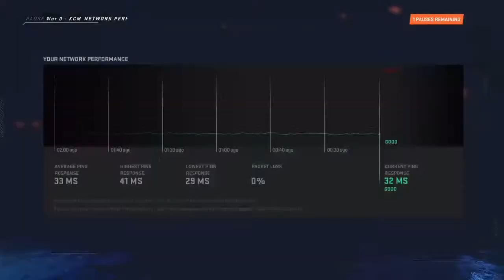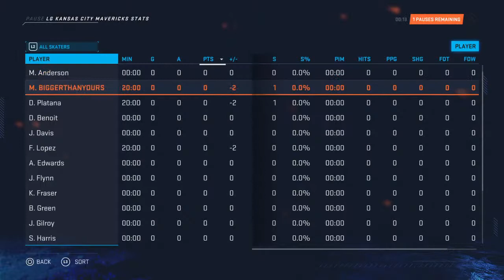frodo_is_a_vlaho's Live PS4 Broadcast